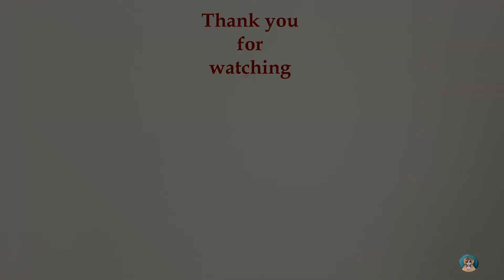Chatty GRWM ~ Insecurities and Beauty Standards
This is my first time doing this, I promise that I will do better next time.

This video is a get ready with me video wherein I chat about makeup (for beginners), beauty standards, and insecurities.

Thank you for those who sent their questions!

See yah on my next Get Ready With Me video!